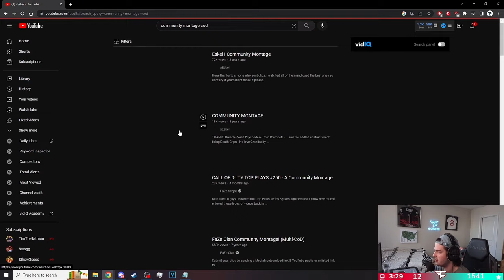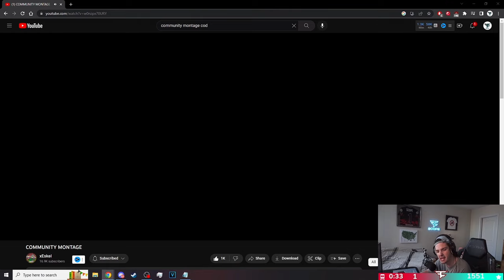FaZe Scope Reacts To COMMUNITY MONTAGE By Eskel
These Are Uploaded only for entertanment PURPOSES!